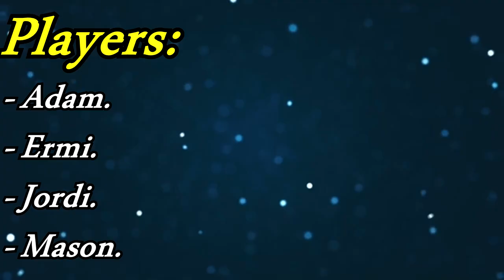Yo, We Playin: Samurai Gunn 2. (Episode 2)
BLICK! BLICK!